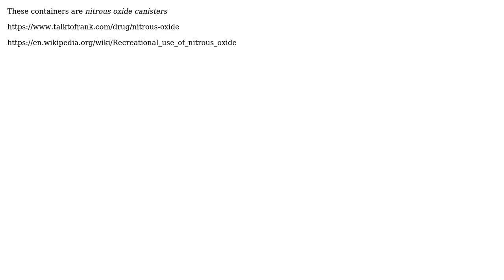Engineering: What are these metal cylinders often found in the streets of London?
With thanks & praise to God, and with thanks to the many people who have made this project possible! | Content (except music & images) licensed under CC BY-SA | Music | Images & others | With thanks to user miguelmorin user D Duck and the Stack Exchange Network Trademarks are property of their respective owners. You are responsible for your own actions.